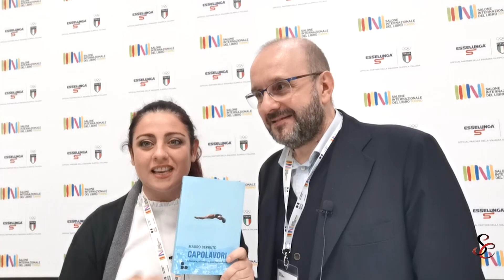Oltre Lo Specchio: Intervista a Mauro Berruto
Che cosa vuol dire fare un capolavoro?
Si può essere un capolavoro?
Queste e molte altre sono le domande alle quali Mauro Berruto ha avuto la pazienza di rispondere al termine della presentazione del suo ultimo libro durante il Salone Del Libro di Torino.
Oltre alla sua pubblicazione e alle sue impressioni sul fatto, Mauro ha anche spoilerato ciò che in questi giorni si è avverato: si è disciplinato il diritto allo sport.
Lo sport è diventato a tutti gli effetti giuridici una professione e da oggi anche gli atleti godranno di tutte quei benefit che caratterizzano un dipendente aziendale privato. Un passo avanti per la dignità, una conquista importante per ciò che sono i diritti di una categoria di persone molto popolata e ad oggi poco protetta.
Ve lo racconta direttamente Mauro Berruto!
Intervista:
0:00:00 presentazione
0:00:30 qual è la mentalità vincente?
0:01:59 il suo capolavoro qual è?
0:03:20 lo sportivo come lavoratore, si legittimerà anche il ruolo dello sportivo e la sua dignità come un lavoratore?
0:06:20 qual è il target specifico di questo libro